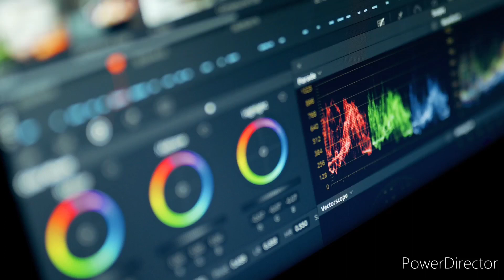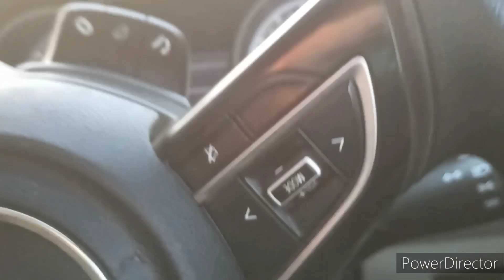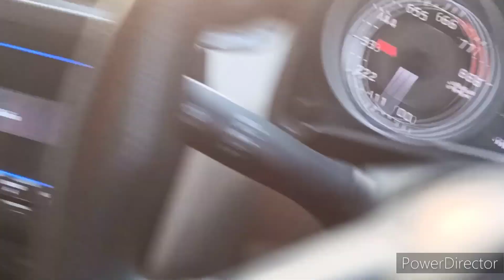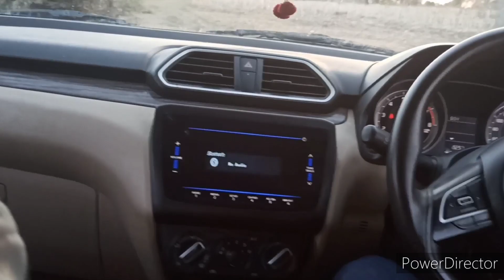गाँव का भंडारा😜Gaon ka Bhandara 😅😅😏Khet per gadi aste faste Bach gai#dzire